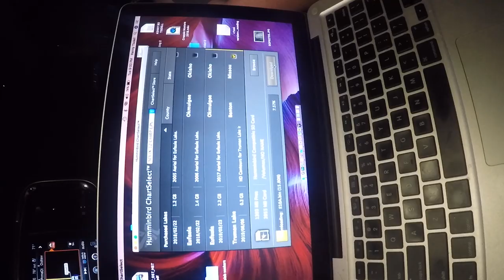Truman lake 2019 flooded willows with Livescope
Truman lake 2019 fishing flooded trees and willows.